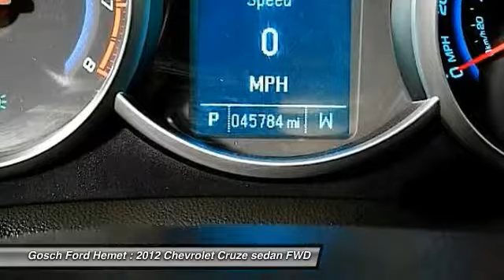2012 Chevrolet Cruze HEMET BEAUMONT MENIFEE PERRIS LAKE ELSINORE MURRIETA 715003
2012 Chevrolet Cruze 4DR SDN LS

GOSCH FORD HEMET PROUDLY SERVING HEMET, BEAUMONT, MENIFEE, PERRIS, LAKE ELSINORE, MURRIETA, AND SURROUNDING SOUTHERN CALIFORNIA LOCATIONS. THIS BLUE TOPAZ METALLIC 2012 Chevrolet CRUZE IS EQUIPPED WITH A Ecotec 1.8L VVT DOHC 4-Cyl Sequential MFI Engine, AUTOMATIC TRANSMISSION, AND RECEIVES AN ESTIMATED 25 City/36 Hwy MPG. GOSCH FORD HEMET 150 CARRIAGE CIRCLE HEMET CA 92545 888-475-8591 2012 Chevrolet CRUZE 4DR SDN LS This 2012 Chevrolet Cruze LS is proudly offered by Gosch Auto Group Your buying risks are reduced thanks to a CARFAX BuyBack Guarantee. The less money you spend at the pump, the more money you'll have to spend on you. So why not consider this wonderfully styled, fuel-efficient Chevrolet Cruze. A Chevrolet with as few miles as this one is a rare find. This Chevrolet Cruze LS was gently driven and it shows. Please contact the Gosch Auto Group for more information. Stock #: 715003 | VIN: 1G1PC5SH8C7185943 | 2012 Chevrolet Cruze 4dr Sdn LS Gosch Ford Hemet